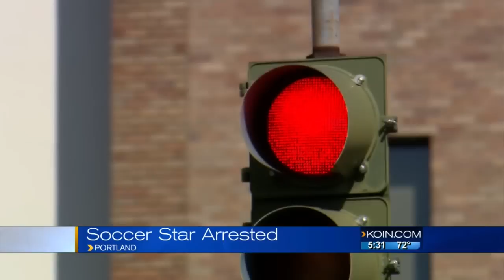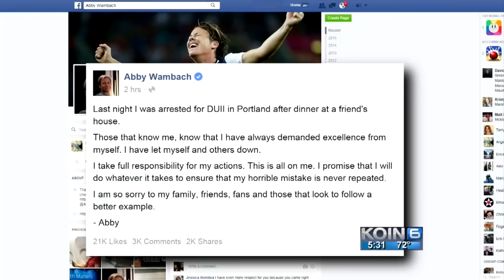US soccer star Abby Wambach arrested in Portland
US soccer star Abby Wambach was arrested for DUII in Portland after a traffic stop late Saturday night.